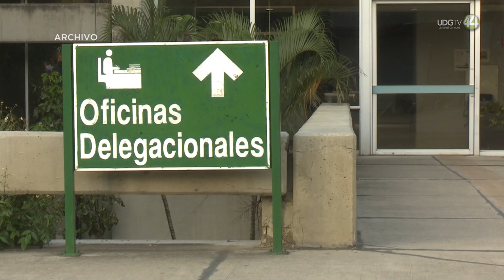Por remodelación, modifican atención de urgencias en el Hospital Ayala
Luego de la denuncia en redes sociales de la suspensión y cierre del área de urgencias del Hospital 45 del Seguro Social, el instituto informó que se realizan trabajos de remodelación, por lo que la atención en esta área tendrá modificaciones.